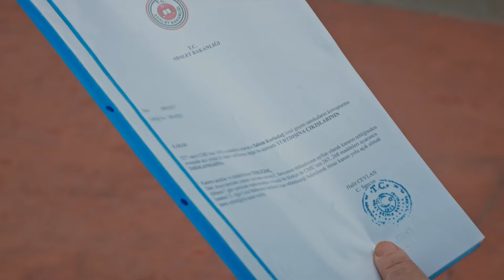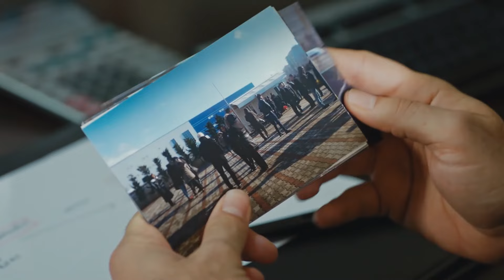Cesur's Adventure of Revenge #58 - Brave and Beautiful in Hindi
Cesur's Adventure of Revenge #58 - SHE ALWAYS SUPPORTS HIM

ब्रवे एंड ब्यॉटीफूल | Brave and Beautiful

Seasons: 1
Episode: 32
Genre: Romance, Drama, Thriller
Language: Hindi Dubbed
Language: हिन्दी
Country: Turkey
Channel: Star TV
Director: Ali Bilgin
Production: Ay Yapim
Producer: Kerem Catay
Screenplay: Ece Yorenc

Cast
Cesur Alemdaroğlu: Kıvanç Tatlıtuğ
Sühan Korludağ: Tuba Büyüküstün
Tahsin Korludağ: Tamer Levent
Fügen Alemdaroğlu: Tilbe Saran
Mihriban Aydınbaş: Devrim Yakut
Korhan Korludağ: Erkan Avcı
Bülent Aydınbaş: Serkan Altınorak
Cahide Korludağ: Sezin Akbaşoğulları
Adalet: Nihan Büyükağaç
Kemal: Fırat Altunmeşe
Şirin: Irmak Örnek
Salih: Okday Korunan
Banu: Gözde Türkpençe
Reyhan: Işıl Dayıoğlu
Hülya: Zeynep Kızıltan
Necla: Cansu Tünedir